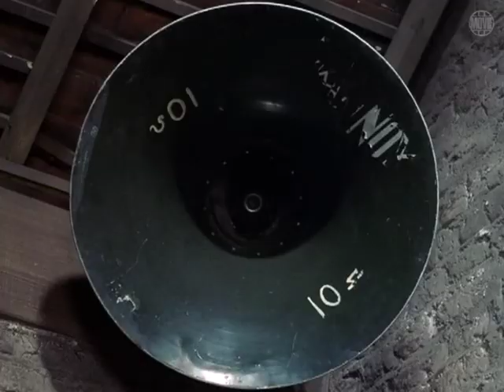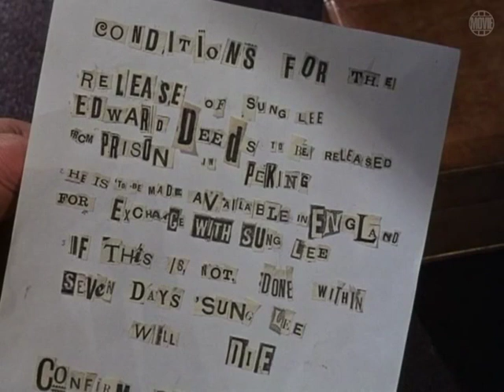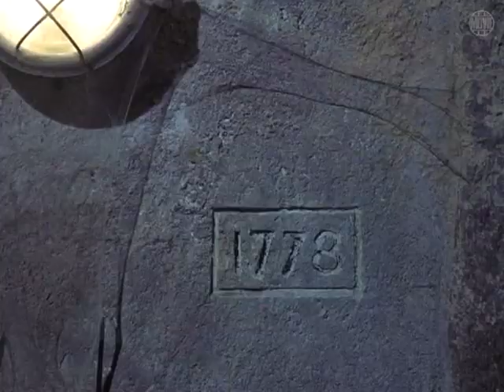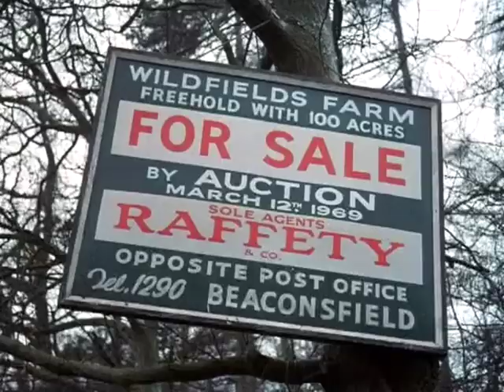Spezialauftrag - Lern oder Stirb (1969) [Action] | ganzer Film (deutsch)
Der ehemalige Polizeikriminologe Adam Strange (Anthony Quayle) löst Fälle, an denen die besten Gehirne von Scotland Yard scheitern, und übernimmt Spezialaufträge, die für die britische Regierung zu brisant sind. Strange fährt in einem schwarzen Londoner Taxi und wird von einem Museumsmitarbeiter und der Nachbarin seiner Paddingtoner Wohnung unterstützt.

Lizenz: Great Movies

Regie:
Charles Crichton, Peter Duffell, Brian Smedley-Aston, Peter Medak, Daniel Petrie, Robert Asher

Drehbuch:
Don Brinkley, Edward DeBlasio, Brian Degas, Howard Dimsdale, Moris Farhi, Tudor Gates, Martin Hall, John Kruse, Terence Maples, Nicholas Palmer, Roger Parkes, Jan Read, Bill Strutton, Leigh Vance

Schauspieler:
Anthony Quayle, Kaz Garas, Anneke Wills, Charles Lloyd Pack, Gerald Sim, Alfred Bell, Renée Asherson, Ann Firbank, Pamela Franklin, Julian Glover, Lelia Goldoni, Kenneth Haigh, Bernard Lee, Jane Merrow

Produzenten:
Robert Berger, Barry Delmaine, Norman Felton